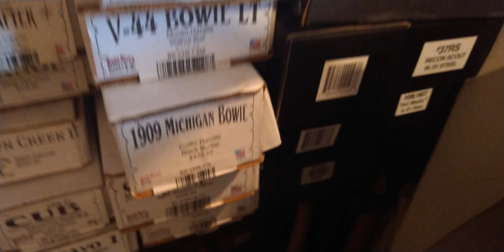A Quick Peek At My Fixed Blade Collection.